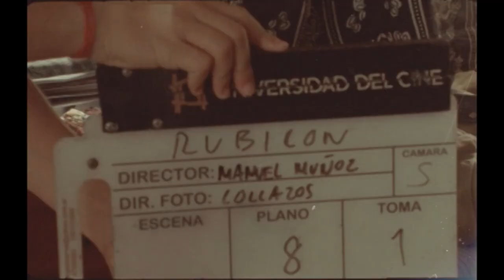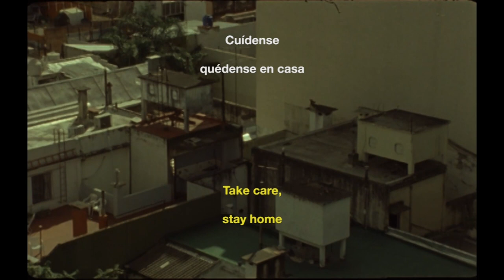VdR2020 | Carte Blanche | Manuel Muñoz | Rubicón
⦁ Carte Blanche à Manuel Muñoz, réalisateur de «Rubicón»
Compétition Internationale Moyens et Courts Métrages

⦁ Carte Blanche to Manuel Muñoz, director of "Rubicón"
International Medium Length & Short Film Competition

Visions du Réel 2020 | 51e édition
Édition en ligne | Online Edition
17.4–2.5.2020